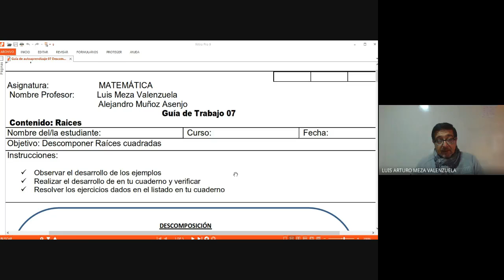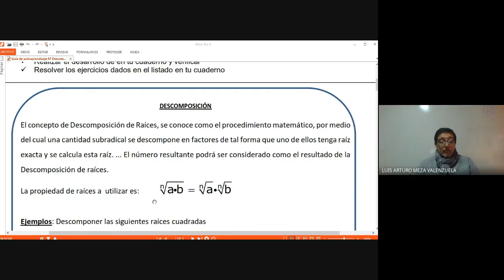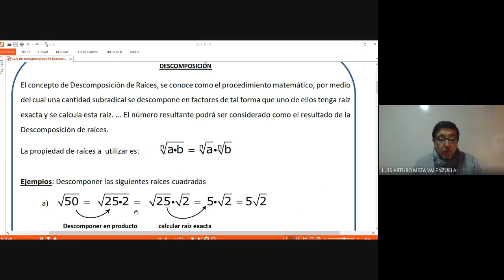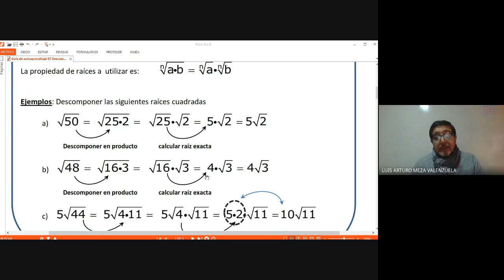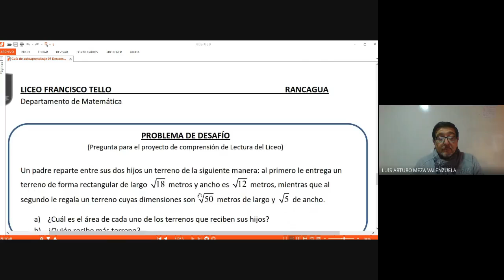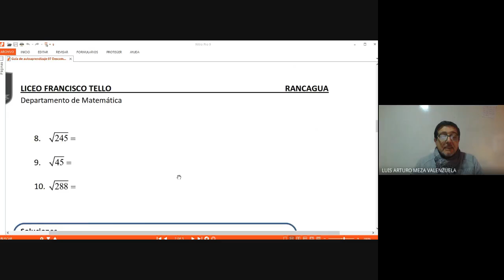Matemática guía n° 7 - 2° Ciclo